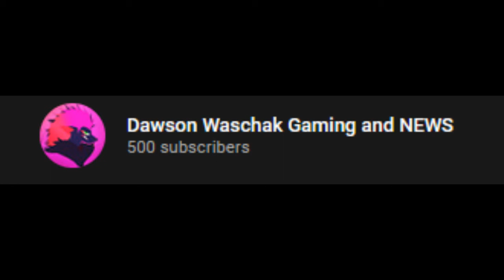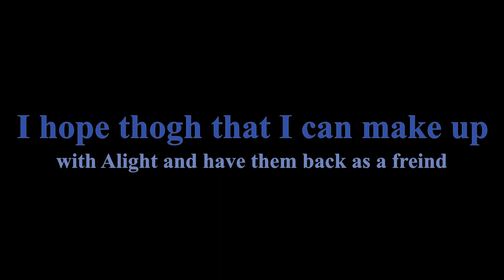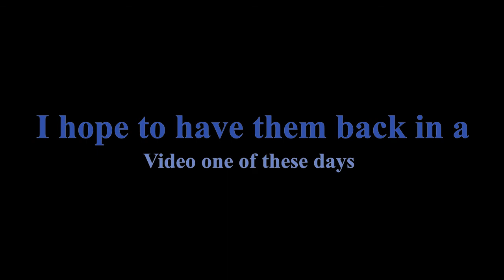500 Subscriber Special Video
the music in the video is from the Doo so please go cheek out there channel for more music.